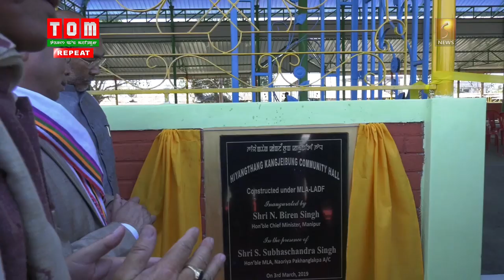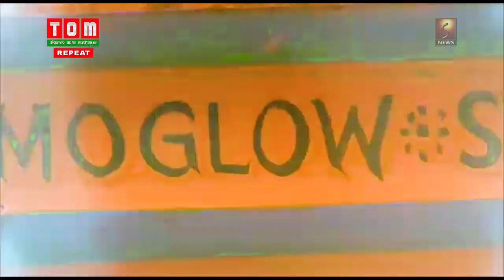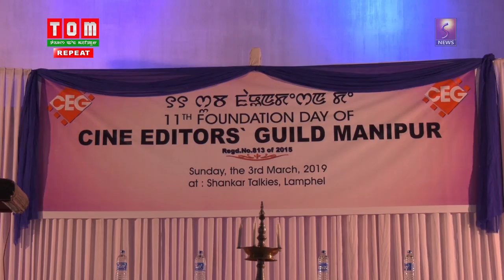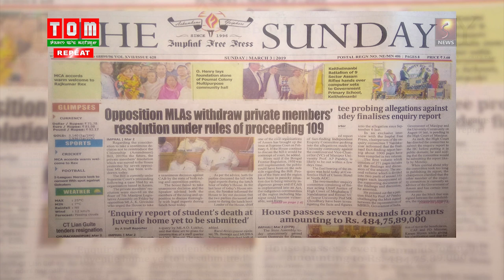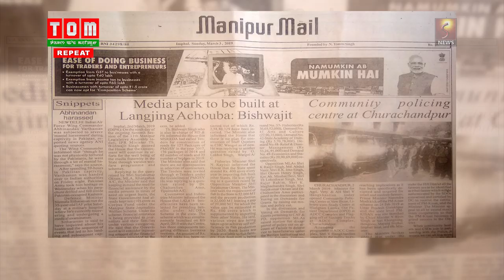TOM TV ENGLISH NEWS 7 PM 3rd Mar 2019